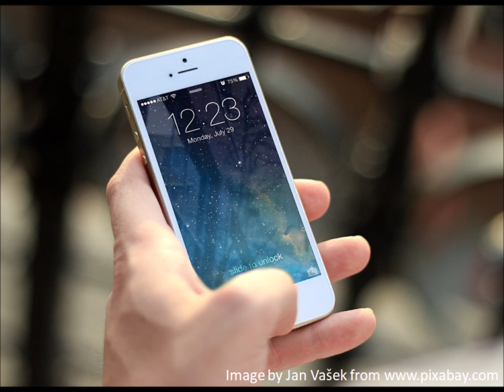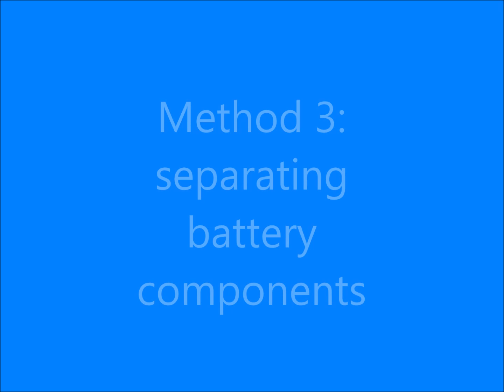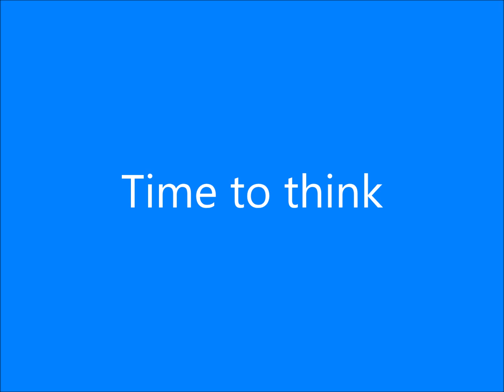crunchie batteries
An experiment with crunchie bars to learn about the ways batteries are recycled